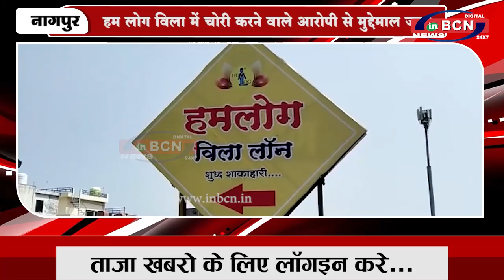हम लोग विला में चोरी करने वाले आरोपी से मुद्देमाल जब्त | INBCN NEWS